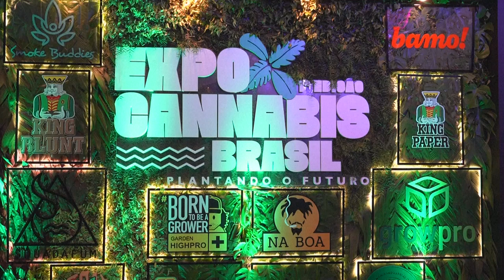Brasil recebe a ExpoCannabis | AFP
O Brasil recebe neste fim de semana a primeira edição internacional da ExpoCannabis. A feira, realizada em São Paulo, é voltada à indústria da maconha, em meio a um debate nacional sobre a descriminalização da droga para uso pessoal.